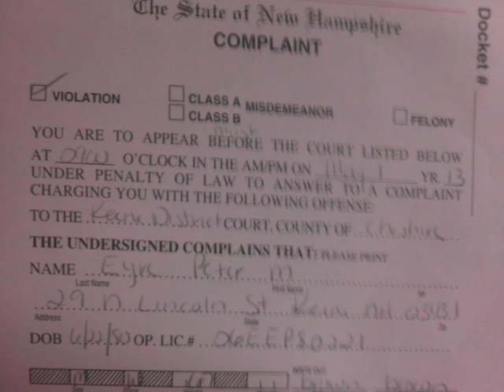Why A Ransom Levied Won't Be Paid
A ransom was issued by Lesley Collier, an employee of Keene Police Department, for "nighttime parking." As there was no victim, the claimed debt will not be paid.